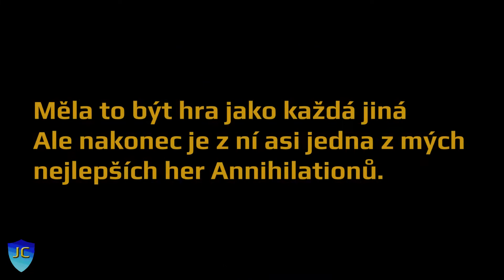Už se to začínám učit | Annihilations | MiniGames #18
Přes co voláme? - Discord ip
BUDU MOC RÁD ZA JAKOUKOLIV PODPORU ! DÍKY

Server: Survival Games
Minihra: Annihilations
IP: mc.survival-games.cz
Web: Survivalgames.cz

Intro: Intro: Eye of the Storm by Watt White

Základní deska: MB Gigabyte B250-HD3P
Grafická karta: NVIDIA GeForce GTX 1050Ti GAMING 4G
Procesor:  Intel Core i5-7400
RAM:  2x Kingston HyperX 8GB